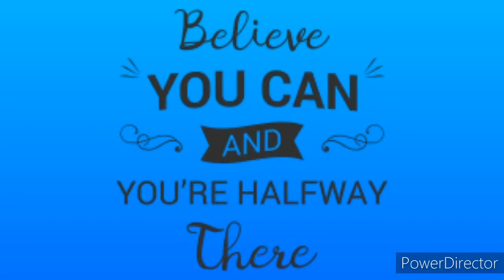Grey hair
You can stain the juice before adding buttermilk and little salt for taste